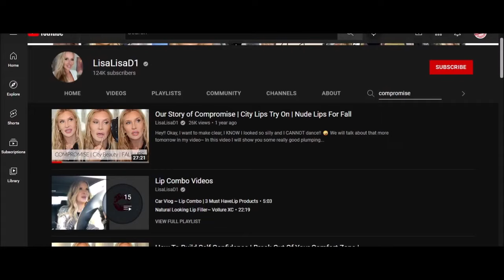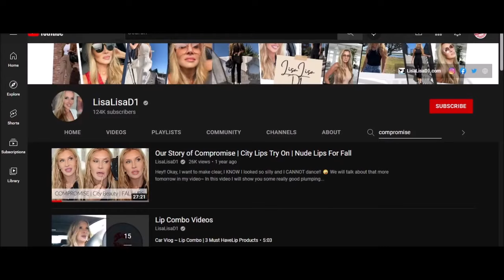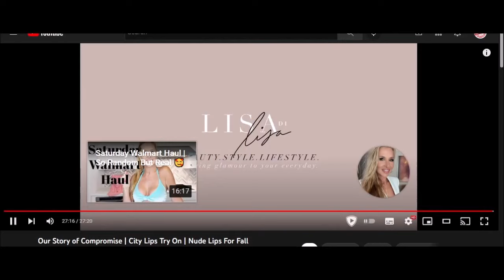Reacting to LisaLisaD1Our story of compromise (I got what I wanted)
This does not mean I expect you to give me anything. But any donations will be put towards upgrading equipment for my channels thank you so much for even asking me. I have put stupid things on the wish list as I do not expect peope to spend too much money on me, thanks in advance for anything you choose to send me  :0) xxxx

LoriBeth428 often says “If you want to say something make your own channel” well here it is. I started with Lori videos as I have watched her for a long time and wanted to reply to all the lies she tells about me.

I will be adding more people as I go on so if you have any videos you would like me to react to drop a comment or if you want to contact me in private just drop an email to